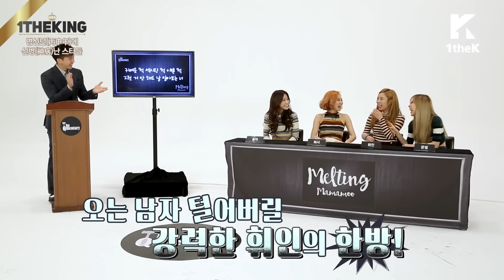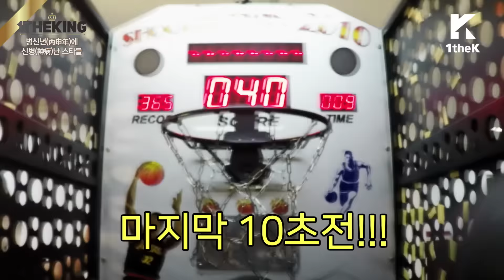2016 1theKING(원더킹)_Stars that have really brightened up(흥터지는 내가수 찾기) w/BTS, TWICE, GOT7 & MORE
2016 1theKING(원더킹)_Stars that have really brightened up (흥터지는 내가수 찾기) w/ BTS, TWICE, GOT7, BTOB, OH MY GIRL, GFRIEND, SEVENTEEN, Apink, MAMAMOO, 정승환

2016, artists that have received the spirit of joy !

mental breakdown, out of your mind, energy from the cosmos has made it possible for the artists in 2016 to produce awesome music for us! we have done our very best to give you the best of the best!
Let me just say, good work 2016 1theK contents!!!